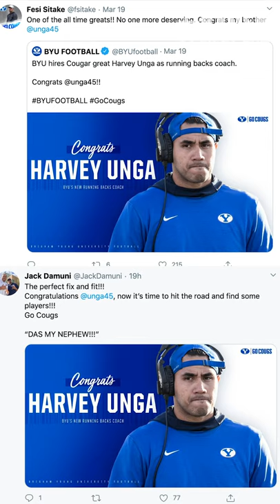BYUSN Right Now - Movie & Madness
We may not have gotten the March Madness we wanted, but it has in fact been a month full of madness. Social media continues to bring us some quality sports content, we welcome Harvey Unga as the new BYU RB Coach, and let’s give some much deserved recognition to BYU Hoops for overcoming so much this magical season.